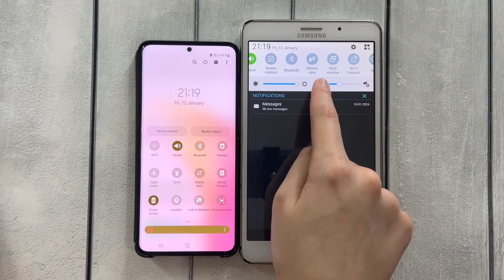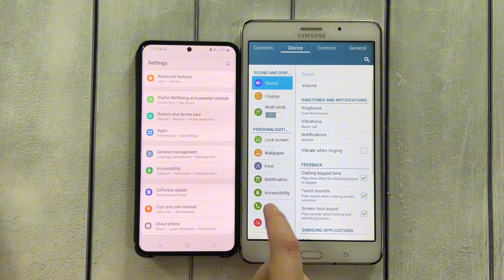Tablet vs Phone Incoming Call / Samsung tab 4 mini & S23